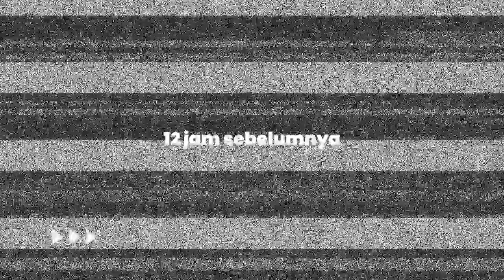Zael Main Hujan di Wooda Villa Batam !! Nginep di Hotel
Batam Desember 2020
halo cari video menarik lainnya di ‎@Ielle Zael   ‎@Zael Family Channel